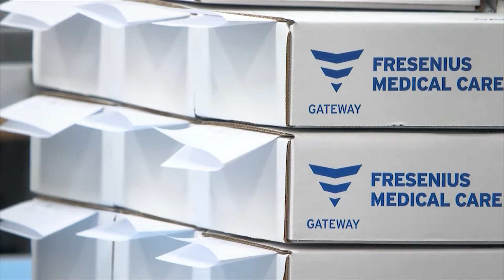Kore Wireless expands Rochester operation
Fresh off a ribbon-cutting at its facility in Pittsford, KORE Wireless is expanding its Rochester-based operation.